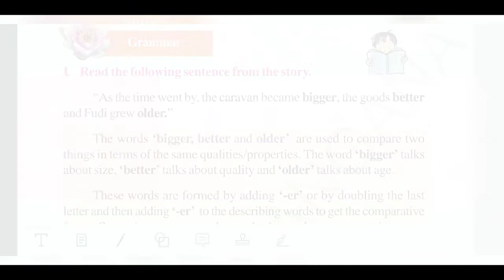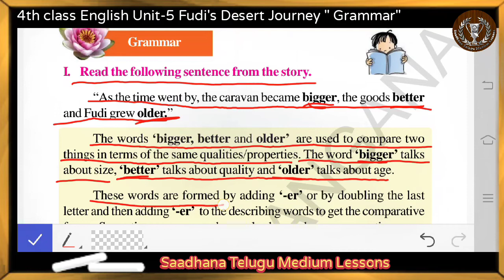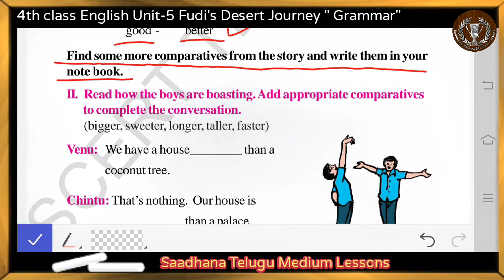4th class English Unit-5 Fudi's Desert Journey" Grammar"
Saadhana Telugu Medium Lessons Telangana
4th class English Unit-5 Fudi's Desert Journey" Grammar"